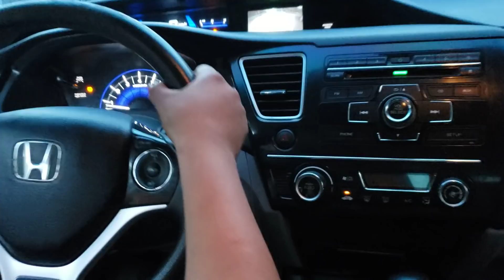Patty Aprendiendo a Manejar Carro Por Primera Vez - EL PRODUCTOR Nos dió Clases